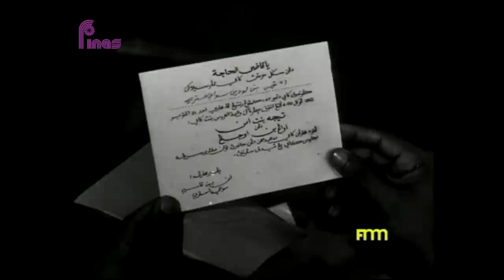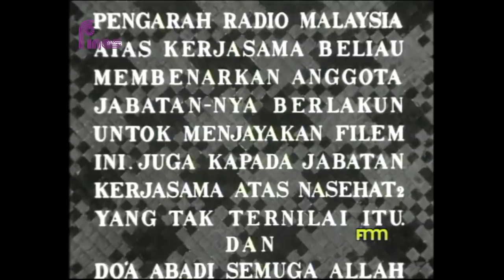RETROSPEKTIF : MATA PERMATA (1964)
Bersempena sambutan Hari Raya Aidiladha, FINAS mempersembahkan program Retrospektif Sinema dengan tayangan eksklusif filem klasik 'Mata Permata' terbitan Filem Negara Malaysia (kini FINAS) pada tahun 1964 arahan Osman Haji Shamsuddin. Diadaptasi daripada cerpen ikonik 'The Necklace' karya penulis Perancis abad ke-19, Guy de Maupassant, filem berkisarkan konflik kekeluargaan dan kejiranan akibat harta ini dibintangi Allahyarham Tan Sri S. M Salim, Ismail Bontak, Nurlidar Saidi, Norma Salim, Abu Bakar Ahmad dan ramai lagi.

Jom tonton filem ini secara eksklusif hanya di saluran YouTube FINAS Malaysia pada malam ini, 20 Julai 2021 (Selasa) jam 9.00 malam.

Melalui strategi pembangunan khazanah kandungan warisan audiovisual negara melalui teknologi restorasi dan preservasi digital, FINAS melalui Bahagian Makmal telah menaiktaraf kualiti video dan audio filem ‘MATA PERMATA (1964)' ini dengan menggunakan aplikasi Diamant dan Da Vinci Resolve 16 yang mana telah menjalani beberapa proses restorasi digital di antaranya ialah, dirt removal, sharpness improvement, brightness and contrast adjustment

● Filem ini adalah hakcipta sepenuhnya Perbadanan Kemajuan Filem Nasional Malaysia dan dilindungi dengan perundangan berkuatkuasa. Sebarang aktiviti muatnaik tanpa kebenaran pihak FINAS adalah satu kesalahan.

● Tayangan Filem 'MATA PERMATA (1964)'  ini adalah bagi tujuan pendidikan dan bukan komersil**